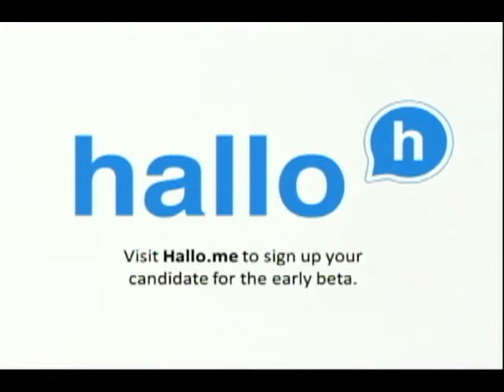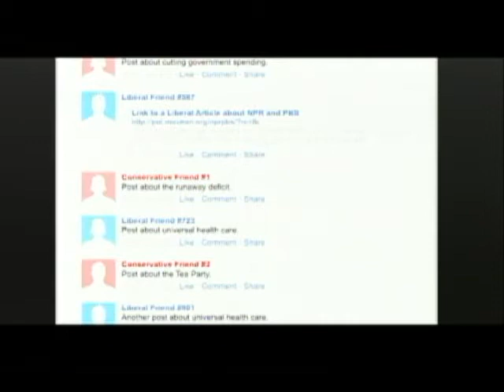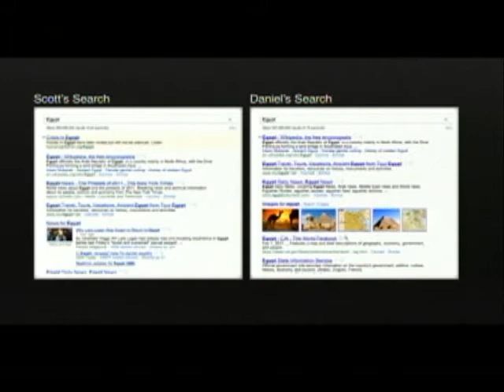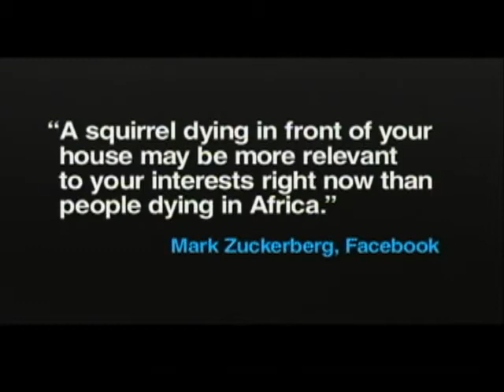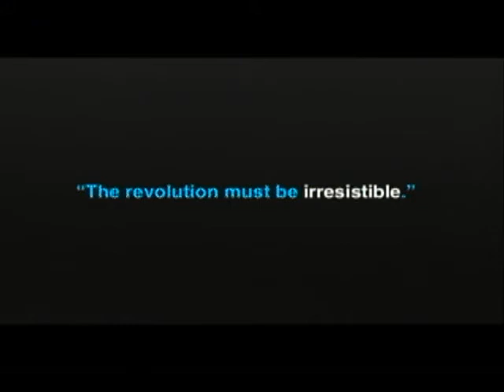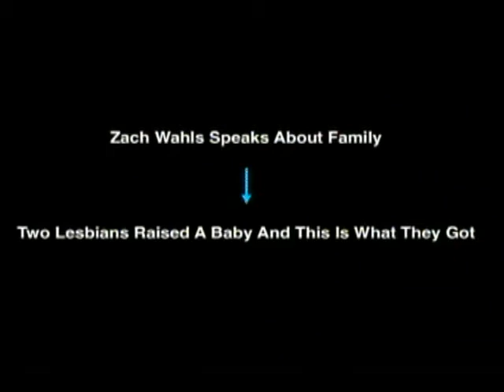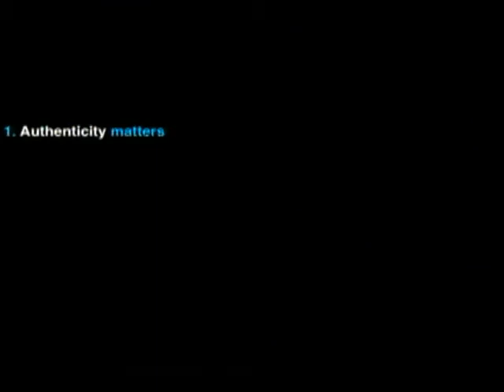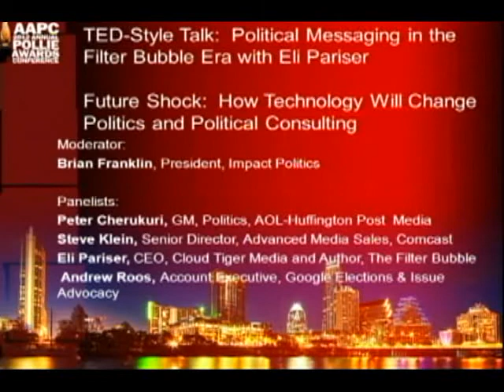2012 Pollie Awards Conference Friday 3:30pm-4:45pm